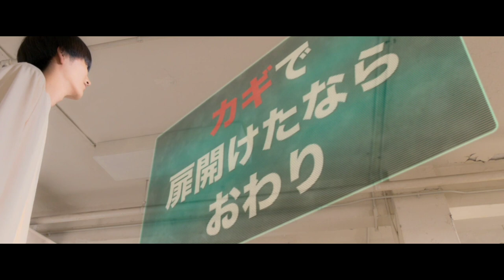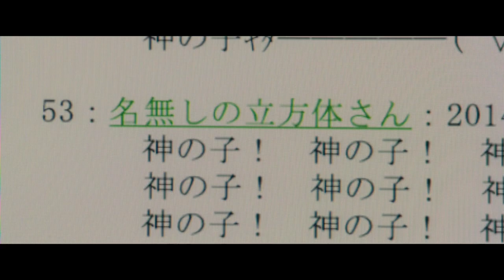10 Juta Siswa SMA Meninggal Dunia Karena Permainan Ini | Alur Cerita Film As The Gods Will (2014)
ALUR CERITA FILM "As The Gods Will"

Genre : Action, Thriller, Horor, Fiksi Ilmiah, Gore

Tahun  : 2014

Sinopsis : Film ini menceritakan tentang sebuah permainan kematian yang berlatar disebuah sekolah di daerah Jepang, terdapat 5 permainan yang harus mereka selesaikan. para pemain tersebut bukan hanya dari satu sekolah melainkan dari seluruh sekolah yang berada di dataran negara jepang ,Sekelompok siswa sekolah menengah dipaksa untuk memainkan permainan kematian tanpa mengetahui siapa dalangnya, mengapa harus mereka, atau bagaimana ini bisa terjadi. setiap permainan memiliki sensasi yang begitu mengerikan. mau tau keseruan cerita nya? Yuk langsung kita simak alur cerita nya gesss !

SELAMAT MENONTON.

Sosmed

TT = Mang Gaullll (SuaraMangGaulOfficial)
Music

Backsound :
- no 6 In My Dream (Esther Abrami)
- aesthetic piano by mochi
Donasi Buat Keluarga Mang Gaul Dan Orang di Sekitar Mang Gaul

Pengeditan

- Kinemaster pro  (edit video)
- Mic Earphone 25-50 RB (perekam suara)
- Easy Voice Recorder (perekam suara)
- Oppo a9 2020 (Hp kesayangan)
- keinginan (inti utama terciptanya video ini)

alur cerita film dewasa,alur singkat film,singkat film trending, trending film,alur film squid game,alur film film kayak squid game,as the God will